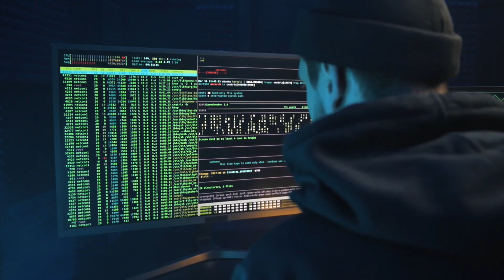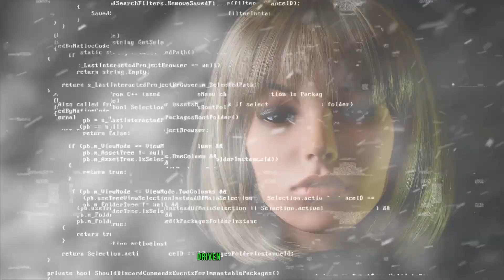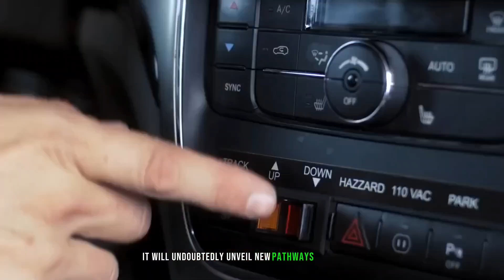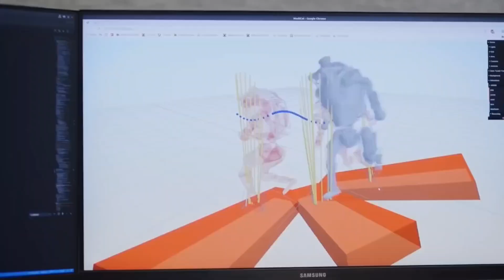The AI Revolution: Unleashing the Future of Finance and Technology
Join us at Wealth Wiz as we delve into the transformative power of Artificial Intelligence (AI) and its groundbreaking impact on the global economy. Discover how AI is evolving from a digital powerhouse to a physical entity, reshaping industries, and creating unparalleled investment opportunities. Explore the future of finance and technology with us and learn how AI is set to redefine our world.